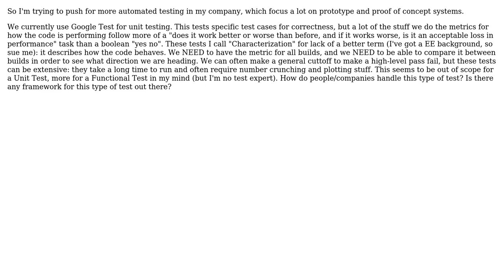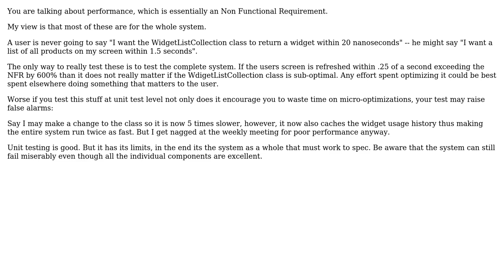Software Engineering: Characterization in Testing: Unit test or Functional test (2 Solutions!!)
Software Engineering: Characterization in Testing: Unit test or Functional test

With thanks & praise to God, and with thanks to the many people who have made this project possible! | Content (except music & images) licensed under CC BY-SA | Music | Images & others | With thanks to user James Anderson user IdeaHat user B? and the Stack Exchange Network Trademarks are property of their respective owners. You are responsible for your own actions.